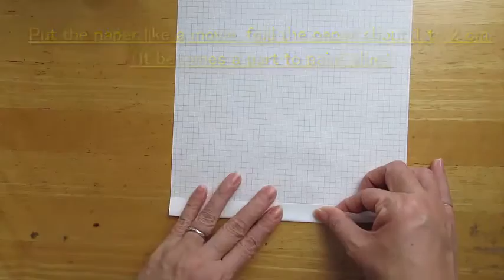おりがみ A4用紙１枚で作る箱（Box）・底・かんたん 折り方・作り方・折り紙・音声解説付き・English sentence・ origami 難易度★★★★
おりがみ A4（紙１枚から作る箱（Box）・底・かんたん 折り方・作り方・折り紙・音声解説付き・English sentence・ origami　難易度★★★★

アップした動画の事も書いています(´▽｀)

A4用紙１枚で作る箱です。
深さをいろいろ変えることができます。

まずは不要な紙で練習してみてください！

かんたん 折り方・作り方・折り紙・音声解説付き・

おりがみ・六角箱(gift box)下の方・かんたん 折り方・作り方・折り紙・音声解説付き origami難易度★★★★

I use a translation site. I'm sorry If you can not understand.

折り紙1枚でできる「ふた付きの箱」"The box with a lid" made in one she

【関連キーワード】箱,ボックス、キャンディーボックス、プレゼント、クリスマス Origami (Hobby), Origami Cranes
箱　ボックス　八角箱　六角箱　東大　京大　サークルgunoie入れ物vessel　Solid
origami butterfly, origami cranes, paper cranes, Japan, disaster relief, CRASH Japan, Tohoku, earthquake, tsunami, nuclear power plant, radiation,